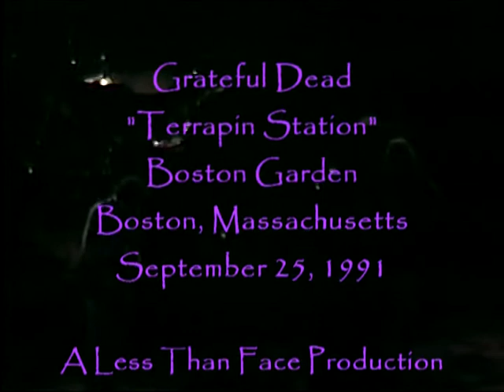Grateful Dead "Terrapin Station" September 25, 1991 Boston Garden Boston, MA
The Grateful Dead perform "Terrapin Station" on September 25, 1991 at the Boston Garden in Boston, Massachusetts.